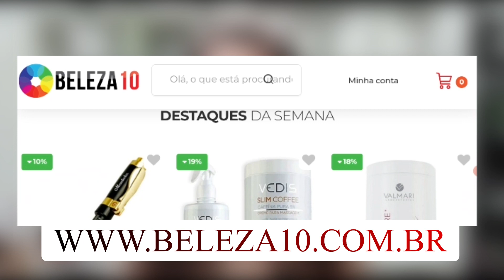Cuidados com a Pele em Casa Gastando Pouco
Cuide da sua pele em casa com produtos home care!
Sua pele vai amar!

Uso Skin Care de limpeza de pele facial diária. Todos os produtos com ativos de alta tecnologia para uma pele mais firme, hidratada, jovem e radiante.